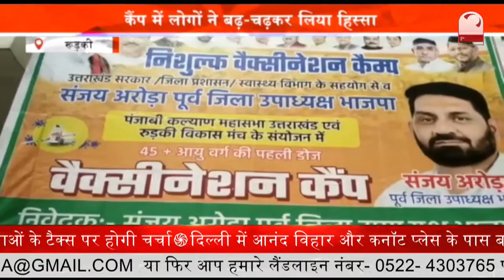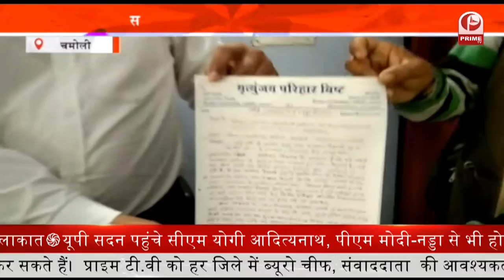नवजात के शव को देखकर इलाके में हड़ंकप || जंगल में मिला नवजात बच्चे का शव || Prime Tv